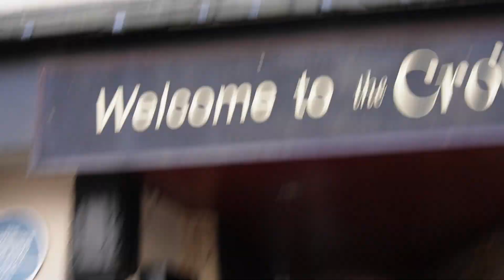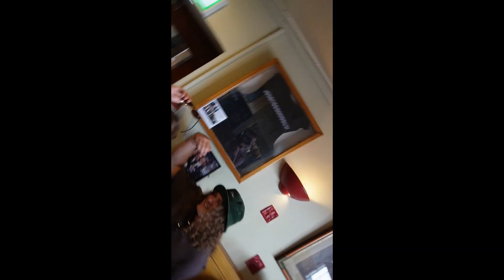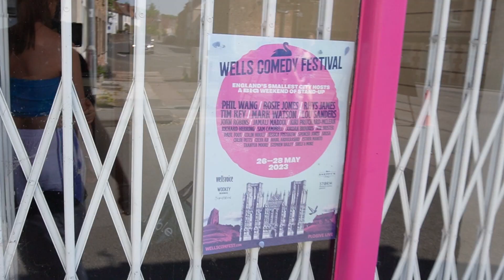VISITING HOT FUZZ LAND + TATTOO? - EP6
Visiting Hot Fuzz, getting a new tattoo & pints in the crown.